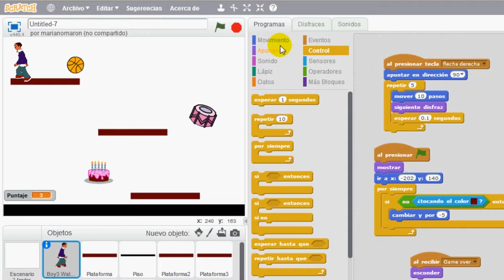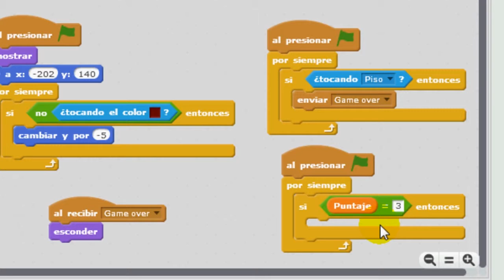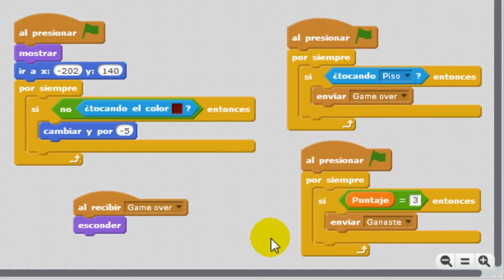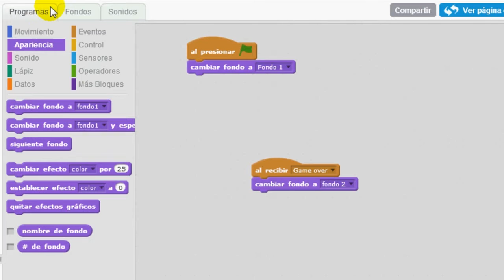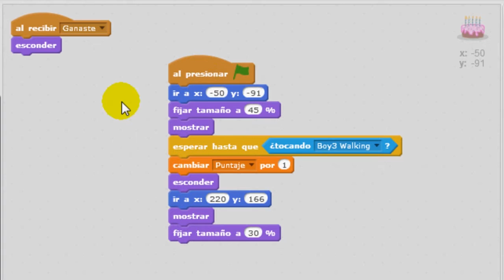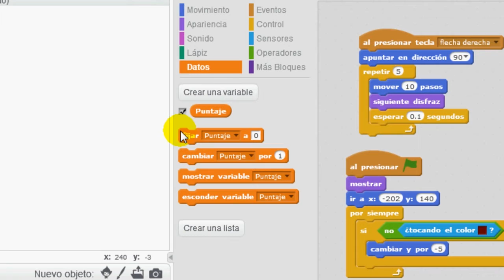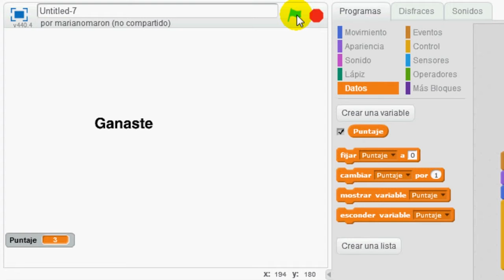¿Cómo hago para crear un videojuego de plataformas? Parte 12